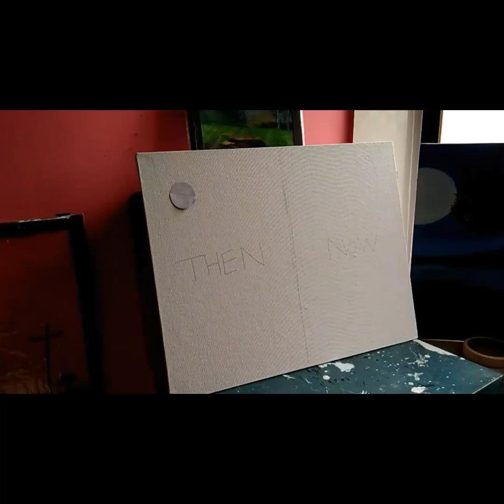Scenery of day🌅 and night🌙 ~ Light on Art 🎨🖌 - natural - Painting - Creativity -Artist♥️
Scenery of Day🌅 and Night🌙
Painting🎨 ~By Light on Art🖌